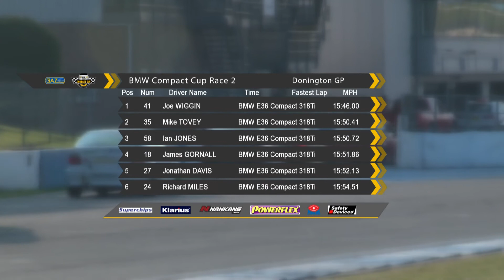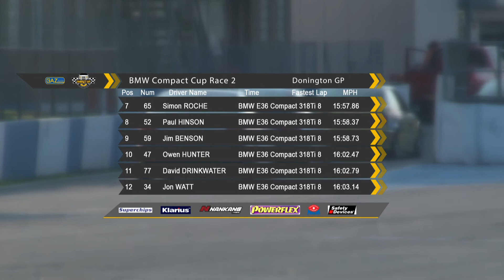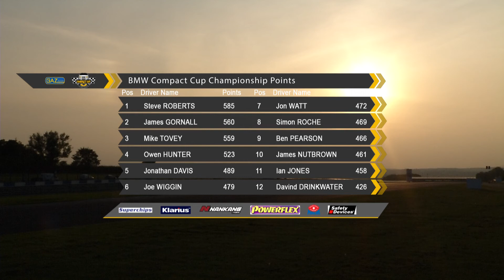BMW Compact Cup Race - 2015 - Racing at Donington Park GP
BMW RACE DAYS Compact Cup Championship - Rounds 13 & 14 - October 2015
Racing at Donington Park GP – Motors TV Program